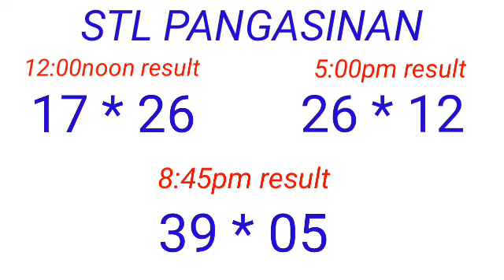STL - PANGASINAN January 27, 2023 3RD DRAW RESULT